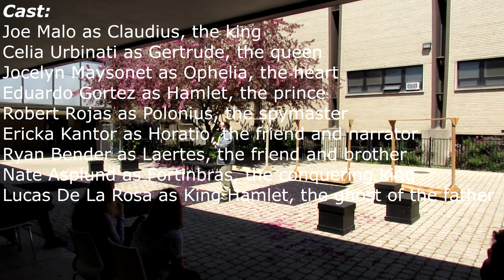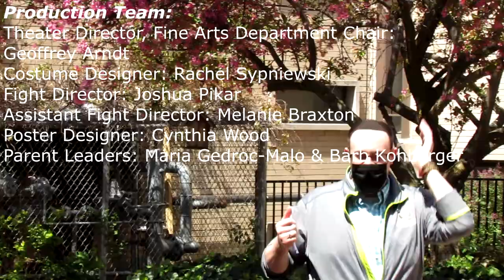Hamlet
This is our outdoor production of Hamlet by William Shakespeare.

Videographer: Christopher Sackett

Cast List
CLAUDIUS, the king: Joe Malo
GERTRUDE, the queen: Celia Urbinati
OPHELIA, the heart: Jocelyn Maysonet
HAMLET, the prince: Eduardo Cortez
POLONIUS, the spymaster: Robert Rojas
HORATIO, the friend: Ericka Kantor
LAERTES, the brother: Ryan Bender
MARCELLUS/ GONZAGO: Ryan Emperado
BERNARDO/ PLAYER CLAUDIUS: Owen Wagner
FORTINBRAS, the king: Nate Asplund
KING HAMLET, the ghost: Lucas De La Rosa
PLAYER GERTRUDE: Sheila Murphy
ENSEMBLE/ GREEN SHOW LEADER: Jack Kelly
ENSEMBLE/ GREEN SHOW PERFORMER: Anna Murphy
ENSEMBLE/ GREEN SHOW PERFORMER: Alex Rivera
ENSEMBLE/ GREEN SHOW PERFORMER: Scot Zabielski

Co-Stage Manager: Ryan Ferguson
Co-Stage Manager: Bryan McNeela
Assistant SM: Mathieux Gomez
Assistant SM: Karl Kohberger
Assistant SM: Christian Mammoser
Performance ASM: James Stowell
Sound Engineer: Elliot Nardelli
Run Crew: Sean Burke
Jeremy Kiska
Paddy Lewis
Hugo Mendez
Jack Summers
Front of House Manager: Justin Diaz